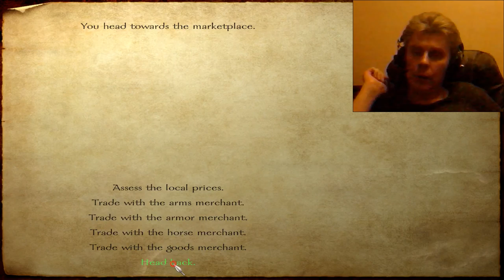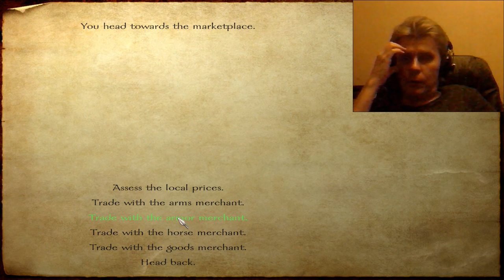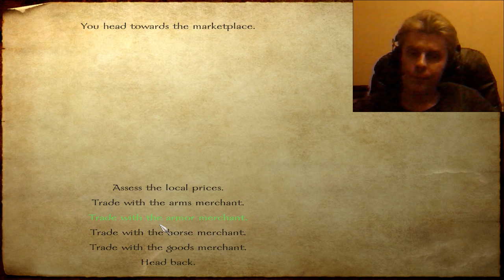214 Mount & Blade rpg rtt rts gameplay George lV Kostandi